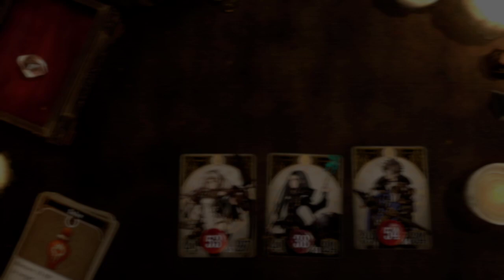Darklore (Voice of Cards: The Isle Dragon Roars #36)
The legendary staff bestowed by the gods.